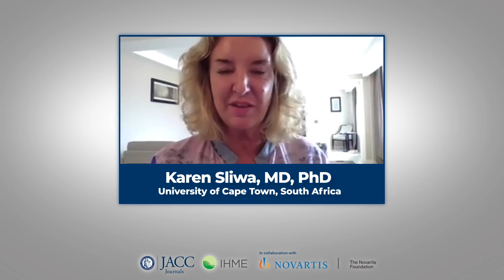JACC Global Burden of CVD in Africa Webinar Clip | The Importance of Early Diagnosis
From the JACC Global Burden of Cardiovascular Disease webinar focused on Africa, panelist Prof. Karen Sliwa on the importance of early diagnosis in cardiovascular disease.
Watch the full webinar and see related tools and resources